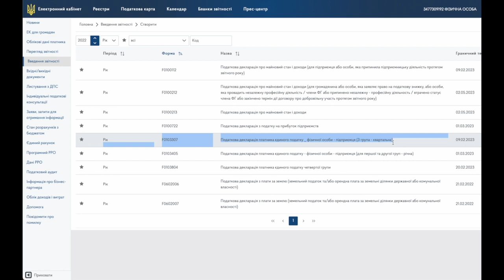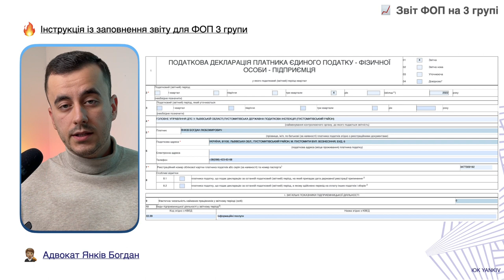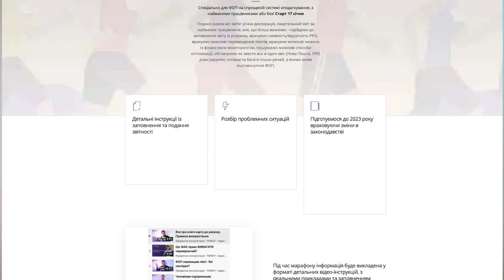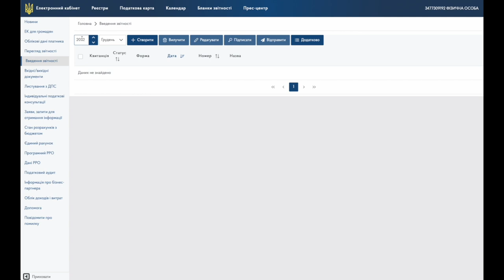Звіт ФОП 3 група 2%, 3%, 5% за 2022 рік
ТАЙМ-КОД ⏯
00:00 - 00:30 Вступ до про звіт ФОП 3 група 2%, 3% та 5%
00:31 - 01:00 Де знайти звіт?
01:01 - 02:43 Заповнення основної частини звіту
02:44 - 03:14 Марафон звітності ФОП
03:15 - 04:54 Заповнення додатку до звіту
04:56 Подаєм звіт на ФОП 3 групі 2%